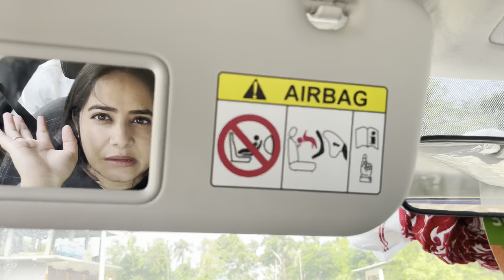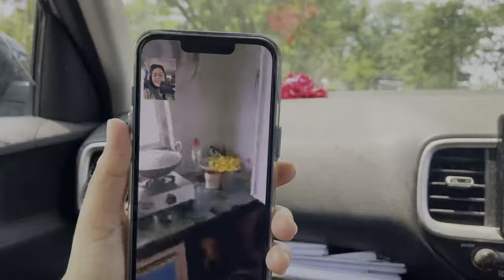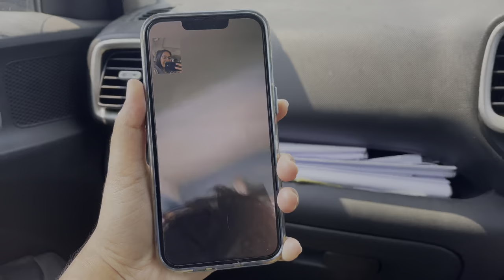He fulfills my every small wishes🥹Met my Akshainie and Mesu finally🥰Barpeta Day 1